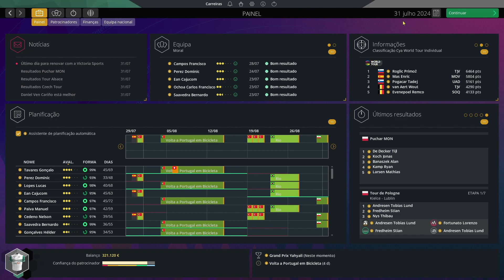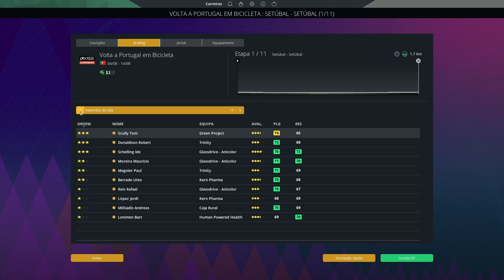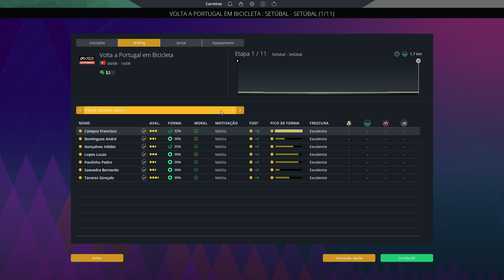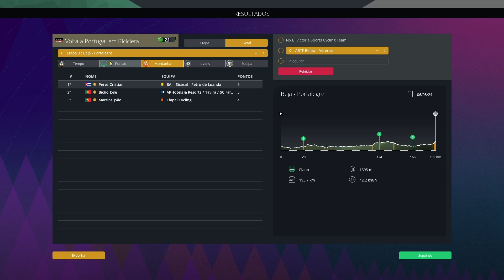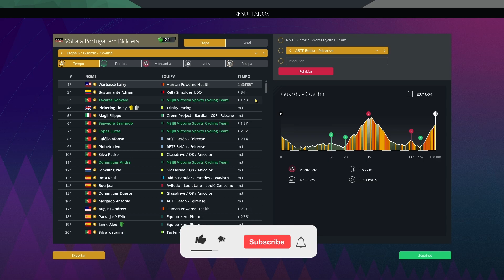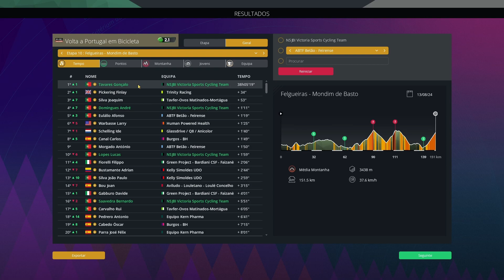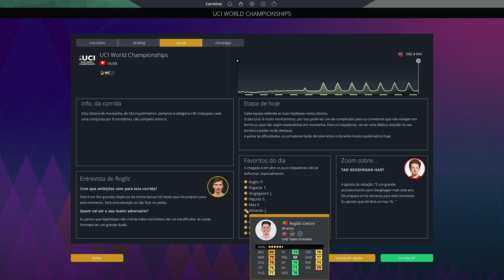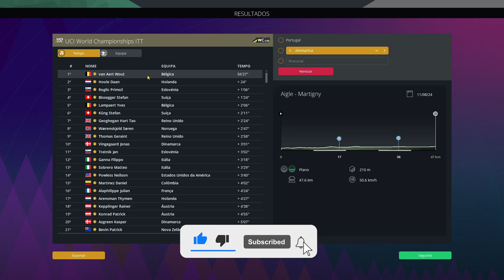VOLTA A PORTUGAL #14 | Carreira Victoria Sports | PRO CYCLING MANAGER 2023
Temos a Grandíssima neste episódio!